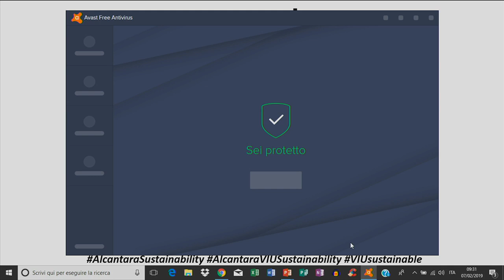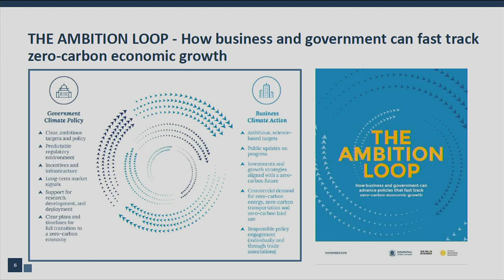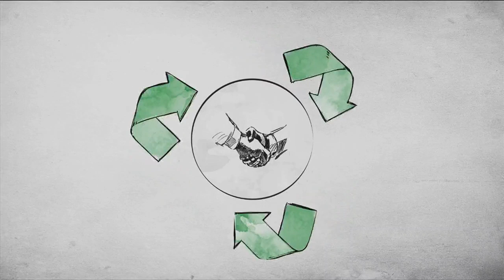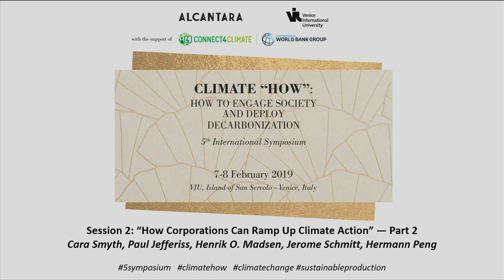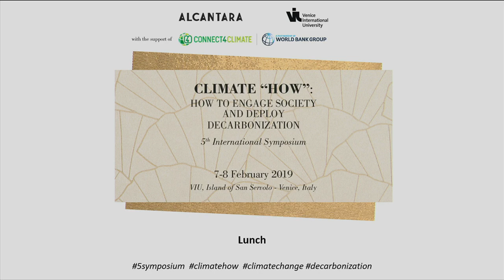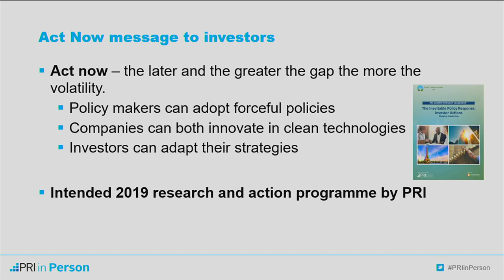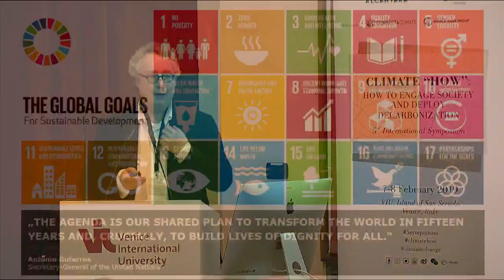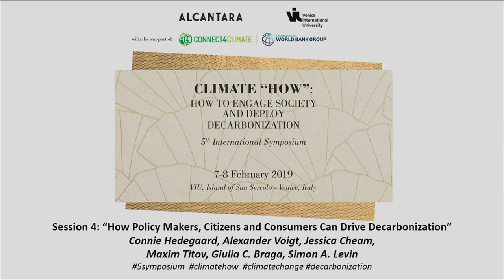Live stream di Venice International University